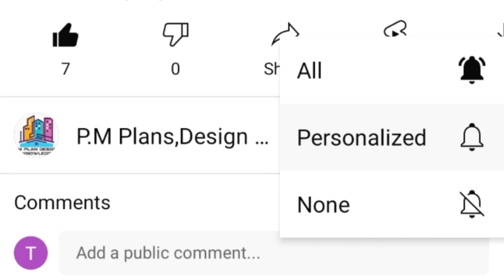25 X 40 House Plan || 25 X 40 House Design || 1000 SQ Ft Ghar Ka Naksha || West Facing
If you need the PDF of this plan u can mail in our Mail-Id.Our Mail-Id Given Below.Here in this channel we will also give u practical knowledge about construction site .We will listen your problem and will solve your problem.
If you want any House plan as per your requirement we will immediately work on it & will try our best to give u in limited time.THANK YOU Everyone .